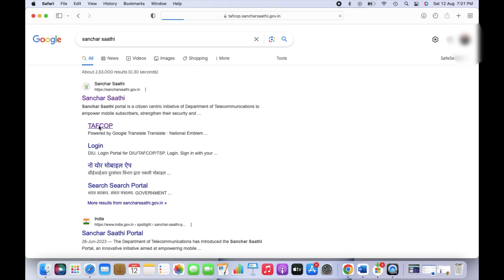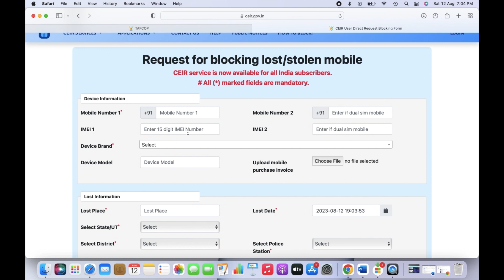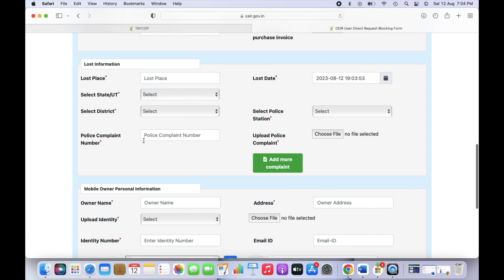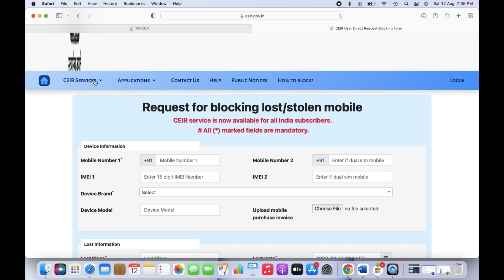[Hindi] How To Check How Many Sims Registered On Your Aadhar Card | How To Block Your Stolen Mobile?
मेरे नाम पर कोन SIM चला रहा है केसे पता करे ? | चोरी हुए मोबाइल को कैसे ब्लॉक करवाये? | आप के आधार कार्ड पर कितने सिम रजिस्टर्ड है केसे पता करे ?